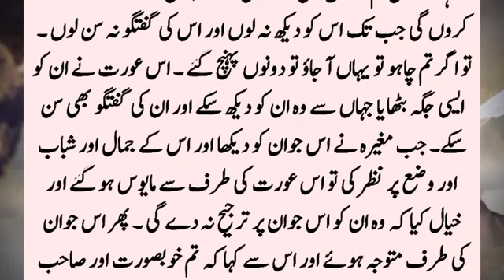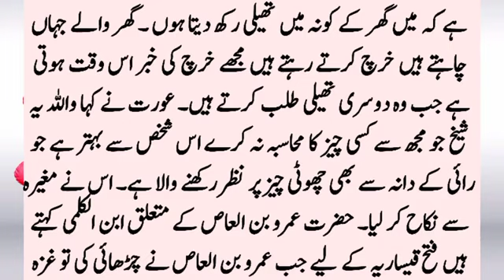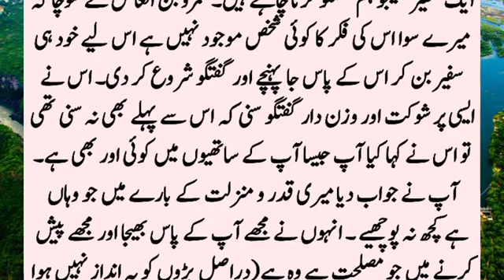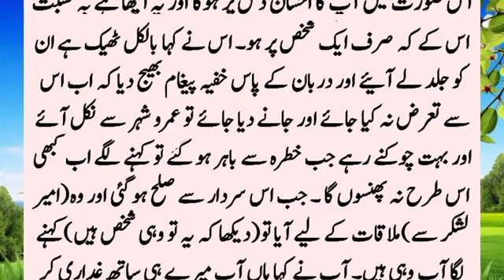Story Of A Woman And Mughira Bin Shuba or Man || Aik Out Or Mughira Bin Shuba And Aik Shakhs Waqia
To a woman, Mughira bin Shuba and an Arab youth sent a message for marriage, the other youth was very handsome. In response, this woman sent a message to both of them that I will not approve of the relationship between either of you until I see him and hear his conversation. On the appointed day, both of them reached there, the woman secretly started listening to the conversation of both of them...??